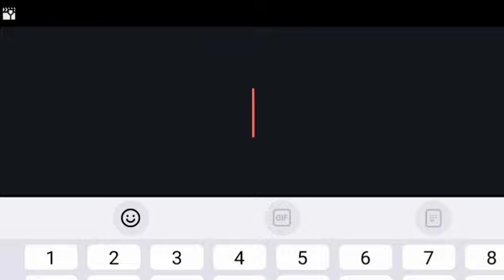Chicka Chicka Boom Boom